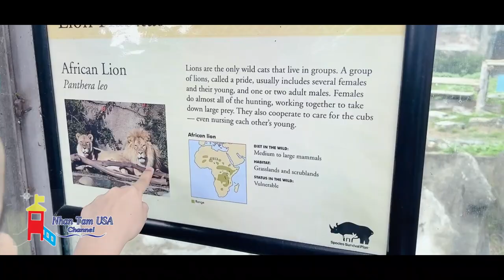Cùng Nhan Tam khám phá sở thú San Francisco Zoo, sanfranciscozoo, zoo, nhantamusachannel.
Nhan Tam và gia đình cám ơn các cô chú, anh chị em và các bạn đã theo dõi và ủng hộ cho kênh Nhan Tam USA . Kênh giới thiệu trẻ em ở Mỹ vui chơi, sinh hoạt, học tập hằng ngày.